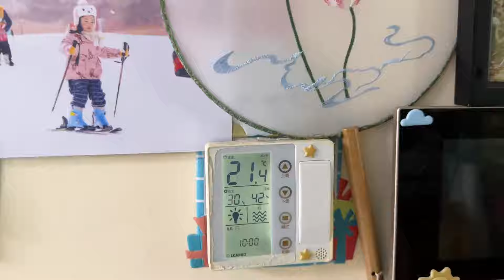山东大降温家人身体都不舒服，公公做三种鱼解馋，满满的都是食欲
1